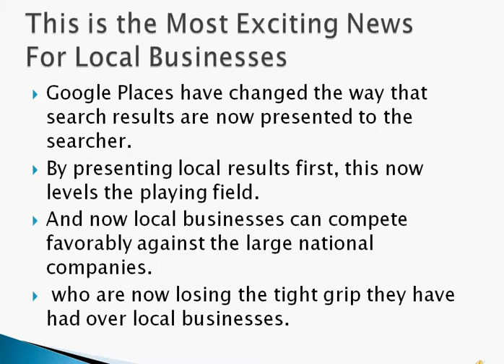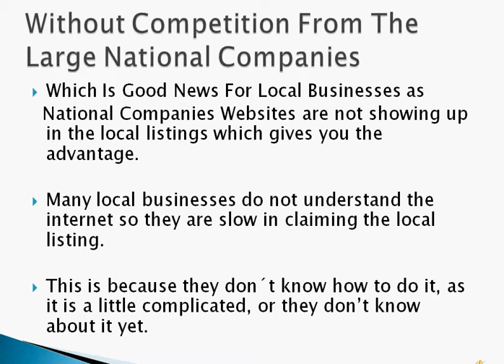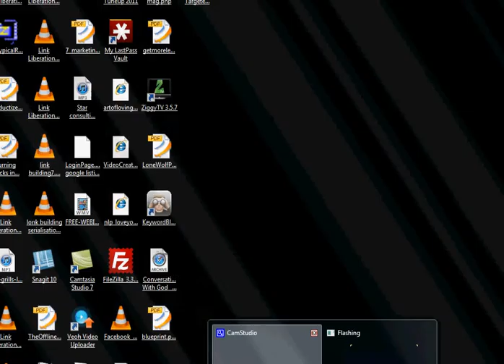online help for local business.avi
Online Help For Local Business, is for owners of local businesses who wish to get help with Google places to get their business an optimized listing, and a prominent position on the first page of google. This will result in more sales, more customers, and more profit, for their local business.